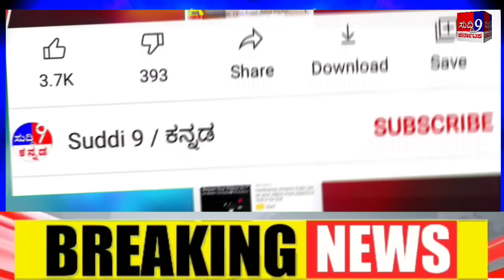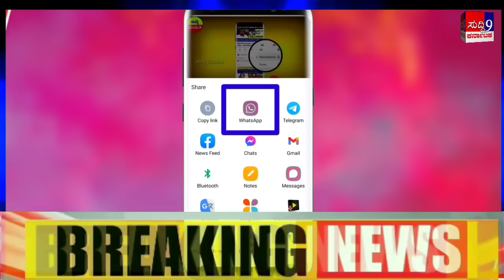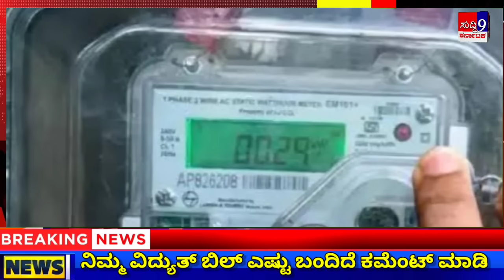ಸಿಎಂ ಸಿದ್ಧರಾಮಯ್ಯ ಅವರ ನನಗೂ ಫ್ರೀ.. ನಿನಗೂ ಫ್ರೀ ಸಿಎಂ ಶಪಥ ಈಡೇರಿತು! ಪ್ರಧಾನಿ ಮೋದಿ ವಾಗ್ದಾಳಿ ಸಿಎಂ ತಿರುಗೇಟು!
ನನಗೂ ಫ್ರೀ ನಿನಗೂ ಫ್ರೀ ಸಿಎಂ ಶಪಥ ಈಡೇರಿತು! ಪ್ರಧಾನಿ ಮೋದಿ ವಾಗ್ದಾಳಿ ಸಿಎಂ ತಿರುಗೇಟು! ಗ್ಯಾರಂಟಿ!

ಶಪಥ ಮಾಡಿದ್ದ ಸಿಎಂ ಸಿದ್ದರಾಮಯ್ಯ(CM Siddaramaiah), ತಮ್ಮ 3ನೇ ಗ್ಯಾರಂಟಿ ಶಪಥವನ್ನು ಈಡೇರಿಸಿದ್ದಾರೆ. ಯಾರೆಲ್ಲಾ ಗೃಹಜ್ಯೋತಿ ಯೋಜನೆಗೆ(Grihajyoti Yojana) ಅಪ್ಲೈ ಮಾಡಿದ್ದಾರೋ, ಆ ಅಪ್ಲಿಕೇಷನ್‌ಗಳಲ್ಲಿ ಯಾವೆಲ್ಲಾ ಅರ್ಜಿಗಳು ಸ್ವೀಕೃತವಾಗಿವೆಯೋ.

ಅವ್ರಿಗೆಲ್ಲಾ ಈ ತಿಂಗಳಿಂದ ಬಂಪರ್ ಗಿಫ್ಟ್. ಯಾಕಂದ್ರೆ ಇನ್ನು ಮುಂದೆ ಕರೆಂಟ್ ಬಿಲ್(Current bill) ಕಟ್ಟಬೇಕಿಲ್ಲ. ಆಗಸ್ಟ್ ತಿಂಗಳಿಂದ ನಿಮ್ಮ ಮನೆಗೆ ಝೀರೋ ಬಿಲ್ ಬರಲಿದೆ. ಇದು ಕಾಂಗ್ರೆಸ್ ಘೋಷಿಸಿದ್ದ ಮೊದಲ ಗ್ಯಾರಂಟಿ, ಅದೇ ಗೃಹಜ್ಯೋತಿ ಗ್ಯಾರಂಟಿ. ತಿಂಗಳಿಗೆ 200 ಯೂನಿಟ್ ಕರೆಂಟ್ ಫ್ರೀ... ನನಗೂ ಫ್ರೀ, ನಿಮಗೂ ಫ್ರೀ.. ಮಹಾದೇವಪ್ಪನಿಗೂ ಫ್ರೀ, ಏಯ್.. ಕಾಕಾ ಪಾಟೀಲ್.. ನಿನಗೂ ಫ್ರೀ.. ಸಿದ್ದರಾಮಯ್ಯನವರು ಅವತ್ತು ಆಡಿದ್ದ ಇದೇ ಮಾತನ್ನ ಈಗ ಉಳಿಸಿಕೊಳ್ಳೋ ಸಮಯ ಬಂದೇ ಬಿಟ್ಟಿದೆ. ಹಾಗ್ ನೋಡಿದ್ರೆ.. ಪಂಚಗ್ಯಾರಂಟಿಗಳ ಪೈಕಿ ಮೊಟ್ಟ ಮೊದಲ ಗ್ಯಾರಂಟಿ "ಗೃಹಜ್ಯೋತಿ" ಯೋಜನೆ ಜುಲೈ ಒಂದರಿಂದಲೇ ಜಾರಿಯಾಗಿತ್ತು. ಅದ್ರ ಫಲ ಈ ತಿಂಗಳಿಂದ ಸಿಗ್ತಾ ಇದೆ. ಚುನಾವಣಾ ಪೂರ್ವದಲ್ಲಿ ಕಾಂಗ್ರೆಸ್ ಘೋಷಿಸಿದ್ದ ಮೊದಲ ಗ್ಯಾರಂಟಿಯನ್ನು ಸರ್ಕಾರ ಜಾರಿಗೆ ತಂದಿದೆ. ಜುಲೈ ಉರುಳಿ ಆಗಸ್ಟ್ ತಿಂಗಳು ಶುರುವಾಗ್ತಿದ್ದಂತೆ ಮನೆ ಮನೆಗೆ ಝೀರೋ ಕರೆಂಟ್ ಬಿಲ್ ಬರ್ತಾ ಇದೆ. ರಾಜ್ಯದ ಹಲವೆಡೆ ಮಂಗಳವಾರ ಬೆಳಗ್ಗೆಯಿಂದಲೇ ಶೂನ್ಯ ಬಿಲ್ ವಿತರಣೆ ಆರಂಭವಾಗಿದ್ದು, ಇಂಧನ ಇಲಾಖೆಯ ಸಿಬ್ಬಂದಿ ಮನೆ ಮನೆ ತೆರಳಿ ಬಿಲ್ ನೀಡುತ್ತಿದ್ದಾರೆ.

ಸುದ್ದಿ 9